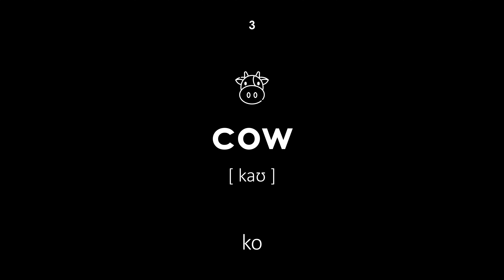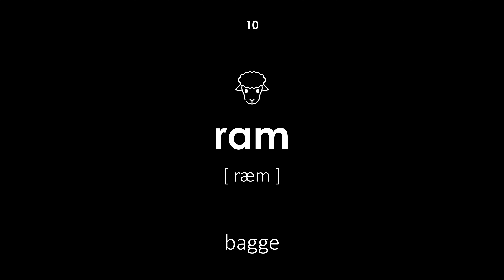Bondgårdsdjur på engelska (Manlig röst, svart bakgrund)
Bondgårdsdjur på engelska. Alla ord har en transkription och översättning från svenska till engelska. Den här lektionen är användbar för både barn och vuxna. Läraren säger orden med manlig röst.

Navigering:

00:00 — Början av lektionen
00:21 — kyckling
00:27 — tupp
00:32 — ko
00:38 — tjur
00:44 — gris
00:50 — vildsvin
00:55 — smågris
01:01 — kalkon
01:07 — får
01:13 — bagge
01:18 — lamm
01:24 — häst
01:30 — kanin
01:35 — get
01:40 — åsna
01:46 — hund
01:52 — svan
01:58 — gås
02:03 — struts
02:10 — anka
02:15 — Slut på lektionen